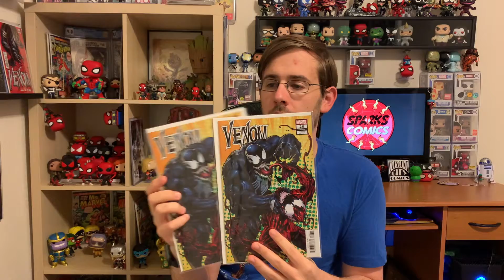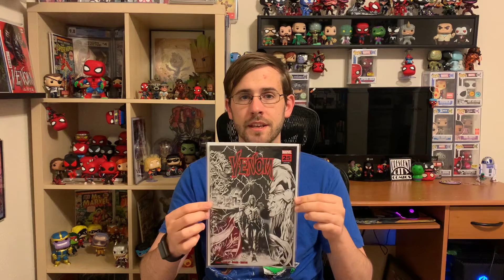A Very Venomous Mail Call!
2 awesome mail calls from KRS comics and 7ate9 comics!
Plus a crazy Venom variant from my LCS!